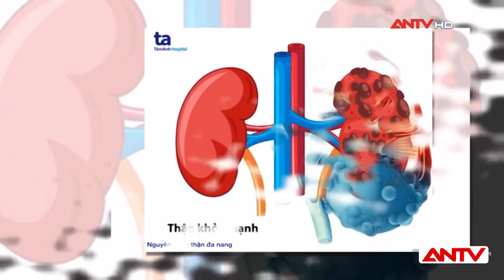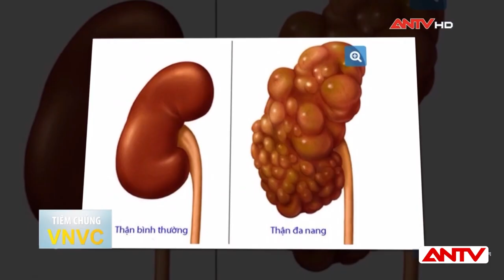Triệu Chứng, Nguyên Nhân Và Cách Điều Trị Nang Thận | Sức khỏe 365 | ANTV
ANTV | Sức khỏe 365 | Nang thận là một dạng u thận lành tính xuất hiện khá phổ biến. U này được hình thành do nước tiểu bị ứ lại lâu ngày trong thận tạo thành những khối dịch bất thường tại bộ phận này. Tuy lành tính nhưng các nang ở thận nếu phát triển to mà không được can thiệp điều trị cũng có thể gây ra một số biến chứng nguy hiểm cho sức khỏe người bệnh.

Mời quý vị và các bạn xem thêm: Bị Bóc Lột Sức Lao Động, 40 Người Trốn Khỏi Casino Bơi Qua Sông Về Việt Nam